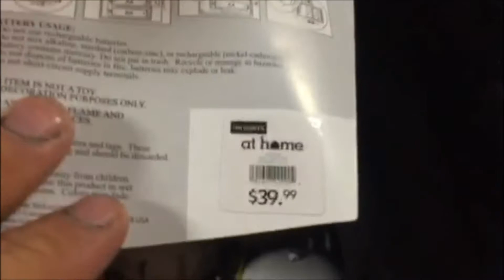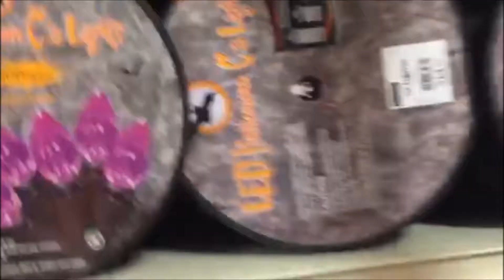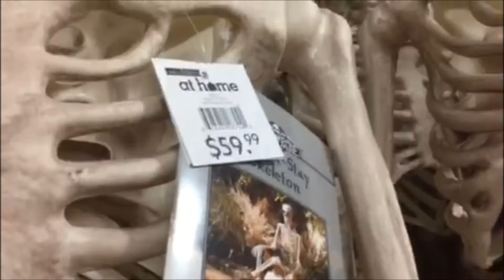At Home 2017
I went to my local At Home store to look at the Halloween decorations for 2017.